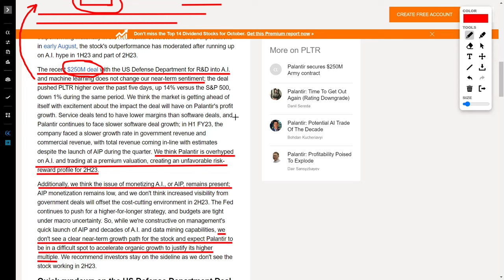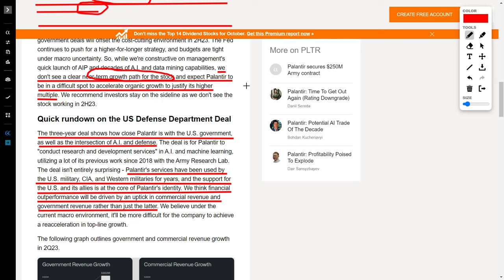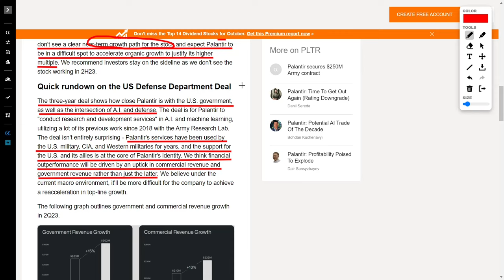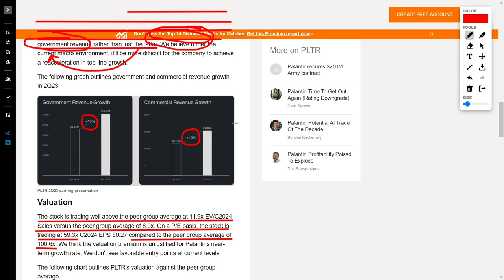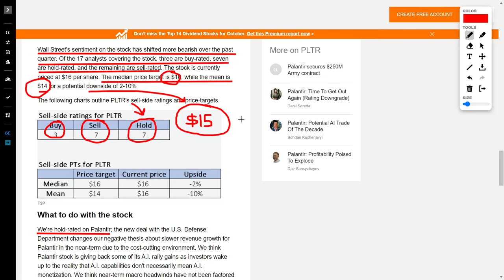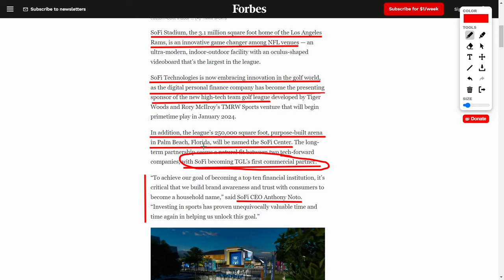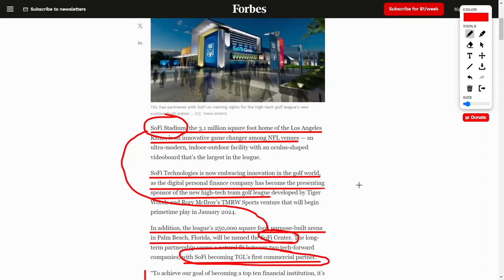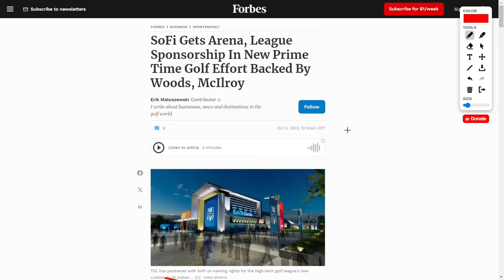PLTR Stock News and SOFI Stock News: I debunk a PLTR Stock Analyst While SOFI Expands its marketing!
We're thrilled to reaffirm our hold rating on Palantir (NYSE: PLTR). The excitement around Palantir's potential in the world of AI is palpable, and we believe it's uniquely positioned to capitalize on this growth opportunity, particularly with its strong foothold in the U.S. government, its robust presence in military and defense services, and the recent launch of AIP. However, it's important to temper expectations for significant short-term stock outperformance. As anticipated, the stock's surge during the first half of 2023, driven by AI hype, has cooled off somewhat in the latter part of the year.

Even the recent eye-catching $250 million deal with the U.S. Defense Department for AI and machine learning research and development hasn't altered our near-term outlook. While this deal did propel PLTR upwards by 14% over the past five days, compared to a 1% drop in the S&P 500 during the same period, we believe the market is getting ahead of itself in anticipating how much this will impact Palantir's profit growth. Service-oriented deals typically yield lower margins than software deals, and Palantir is still grappling with slower software deal growth. In the first half of FY23, the company faced a deceleration in government and commercial revenue growth, with total revenue matching expectations despite the AIP launch.

Our view is that Palantir is overhyped in the AI space and is trading at a premium valuation, creating an unfavorable risk-reward profile for the latter part of 2023. Furthermore, the challenge of monetizing AI, particularly AIP, remains a pressing issue. AIP monetization is currently limited, and we don't believe the increased visibility from government deals will offset the cost-cutting environment expected in the second half of 2023. The Federal Reserve is advocating for a "higher-for-longer" strategy, and budget constraints persist amid macroeconomic uncertainty.

While we're optimistic about Palantir's swift AIP launch and its extensive experience in AI and data mining, we don't see a clear path to short-term growth for the stock. We expect Palantir will struggle to accelerate organic growth enough to justify its higher multiple. Consequently, we recommend investors stay on the sidelines, as we don't foresee the stock performing well in the latter part of 2023.

Shifting gears, SoFi Stadium, the spectacular home of the Los Angeles Rams, has revolutionized the NFL venue landscape with its modern, indoor-outdoor design and colossal oculus-shaped videoboard, the largest in the league.

Now, SoFi Technologies is venturing into the world of golf with great enthusiasm. The digital personal finance company has proudly stepped up as the presenting sponsor for the cutting-edge team golf league developed by Tiger Woods and Rory McIlroy's TMRW Sports venture, set to launch in prime time come January 2024.

What's more, the league's purpose-built arena in Palm Beach, Florida, spanning an impressive 250,000 square feet, will bear the name "SoFi Center." This long-term partnership feels like a natural fit between two forward-thinking tech companies, marking SoFi as TGL's inaugural commercial partner. Situated on the Palm Beach State College campus, the SoFi Center boasts seating for nearly 2,000 fans around a playing area roughly the size of a football field. Inside the towering air-supported dome, reaching a height of 75 feet, players will tee off into a gigantic 46-foot by 64-foot screen, approximately 20 times larger than a typical golf simulator screen. It's an exciting fusion of technology and sports innovation.